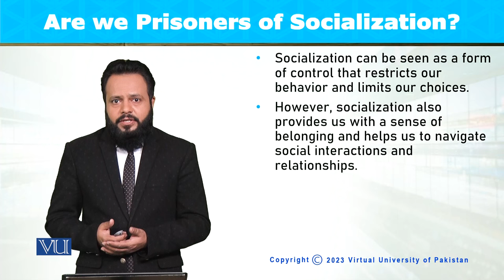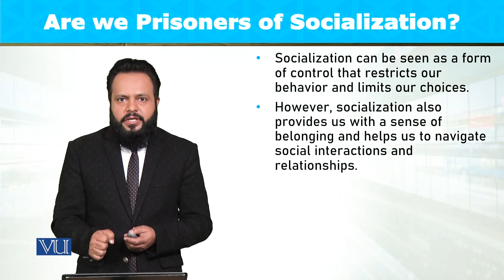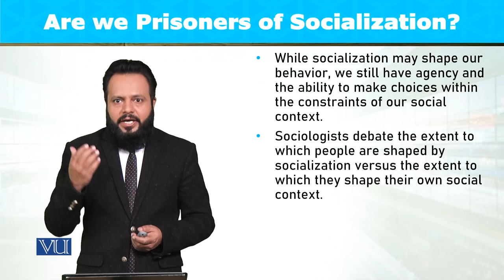Are We Prisoners of Socialization? | Introduction to Sociology | SOC101_Topic084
Topic084: Are We Prisoners of Socialization?
By Dr. Imran Sabir